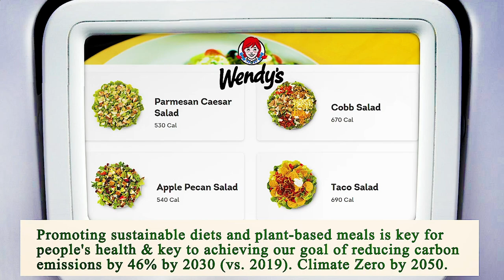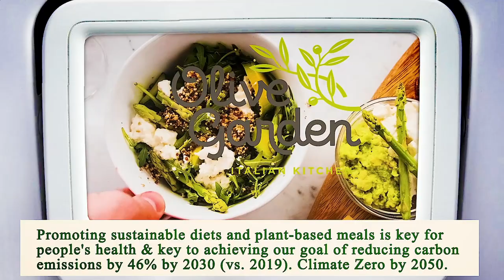Nearest Restaurants to Me Manhattan 10034 NY, New York County, New York, United States